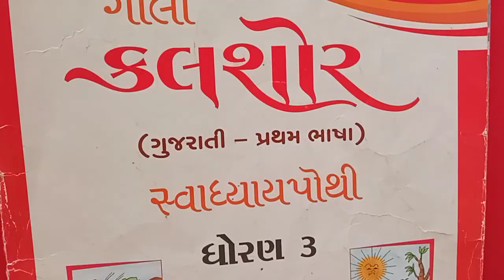Std - 5 - Gujarati - Lecture - 24 - Revision